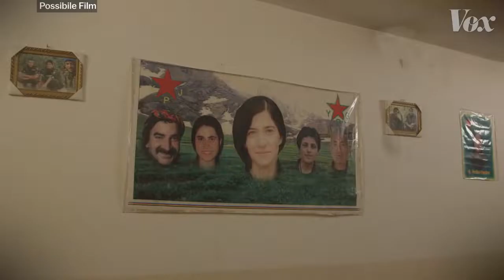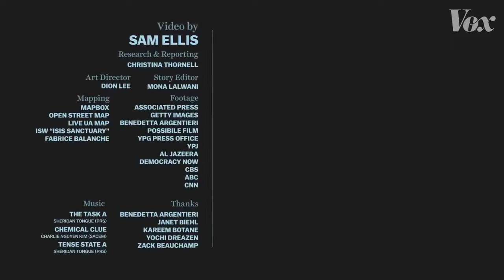How Syria’s Kurds are trying to create a democracy (sottotitoli italiani)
La nascita della Federazione Democratica della Siria del Nord.